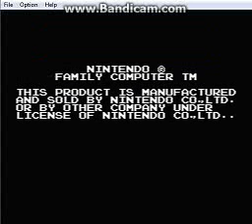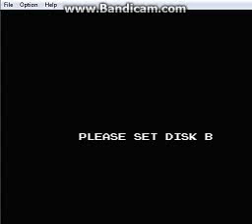Arumana no Kiseki FDS Walkthrough Part 1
Another walkthrough... Yeah, but this is a Konami game! You know what that means! Konamitis!! Go check out the Nerd's channel to see this game in NES Reproductions by Mike.